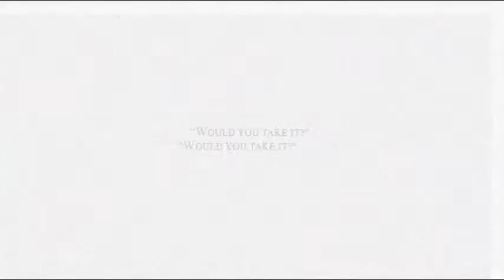Nusantara: Bermuda Triangle - Teaser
PC game（Windows/Mac/Linux）English

Nusantara: Bermuda Triangle is an epic fantasy adventure with a strong spice of romance, mystery, and Indonesian flavour.

If you like this video, please consider checking out our IndieGoGo and try the demo